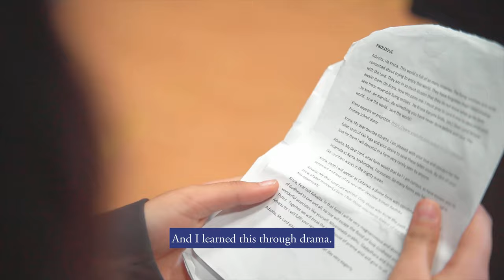Developing my confidence through Drama & Spirituality | Avanti House Secondary School